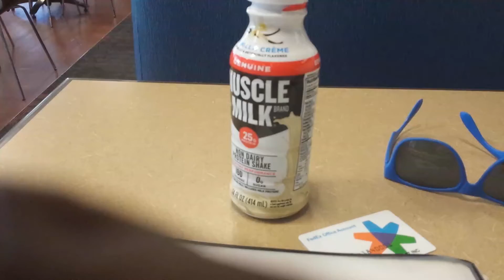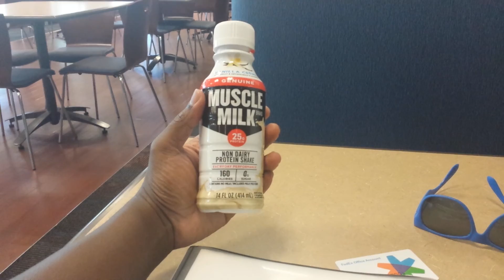227's™ YouTube Chili' Jamaal's Favorite: MUSCLE MILK! NBA Mix!